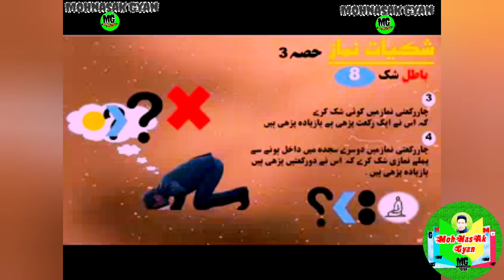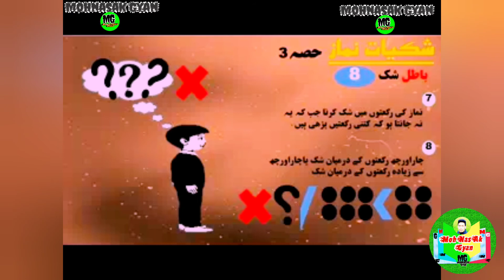شکیات نماز حصہ نمبر 02 Shakiyat Nimaz part 02 /MG/in purgi/balti language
شکیات نماز حصہ نمبر 02
Shakiyat Nimaz part 02

Inshallah ap sabong ko pasand aya hoga

Now purgi//balti language everyone  understanding easily

2.ھمیشہ وضو کے ساتھ رہنے کا فائدہ/hamasha wazu ka sath rahna ka fayeda (part 02) Purgi language

Keep supporting keep watching  thanks 🙏 to you all
ᴬᴸᴸᴬᴴ ᴴᴬᶠᴵᶻᴀʟᴛɪᴍᴀs-ᴇ-ᴅᴜᴀ